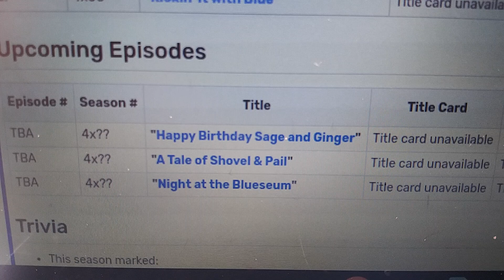Blue's Clues & You! Upcoming Episodes Is Coming Next Month In May Or Coming Very Soon On Nickelodeon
Attention ALL BLUE'S CLUES & YOU FANS!!! ATTENTION PLEASE!

ALL THE UPCOMING EPISODES OF
BLUE'S CLUES & YOU! IS COMING NEXT MONTH IN MAY MONTH OR COMING VERY SOON
Including The NEW EPISODE
"KICKIN' IT WITH BLUE"
 THAT'S THE
 SAD/BAD NEWS INCLUDING ALL THE PAW PATROL EPISODES THIS MONTH
I'm Very Very Very Sorry Everyone!

See You Next Month In May With
Brand New Episodes Coming In.
& Remember Be Patient Too